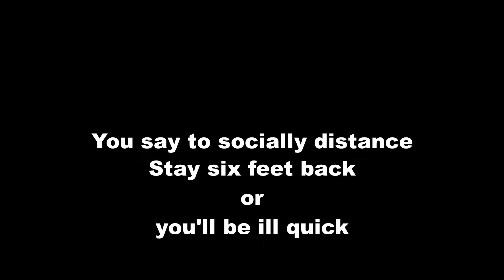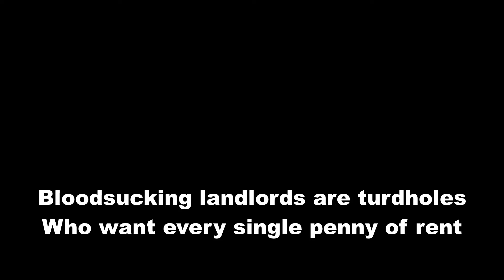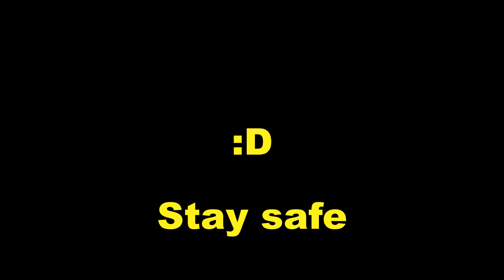Mc Burberry - 2022 for Boris (Eddy Grant - Electric Avenue Parody)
With everything going on at the minute I thought I'd bring a bit of comedic value to it all. Written & recorded within a few hours so don't blame me for shit, least it ain't mumble rap, and even if it was, least there would still be lyrics with it ;)
Now quit reading and start listening :D
Stay safe